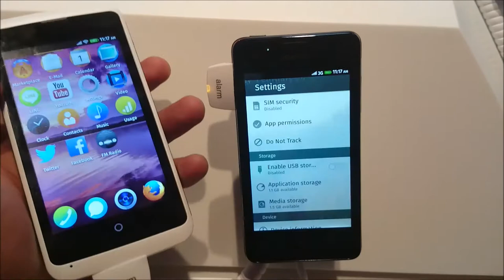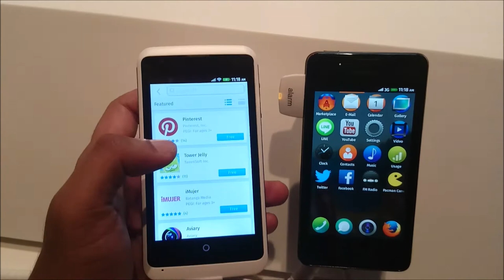(MWC 2014) Mozilla Firefox OS 1.3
Ralat : Peranti tersebut bukan ZTE, tetapi Alcatel